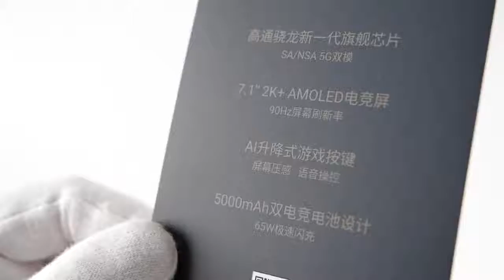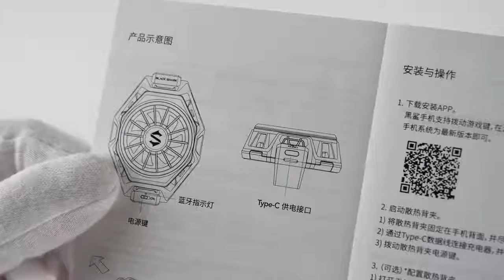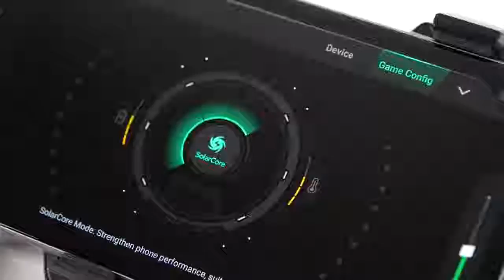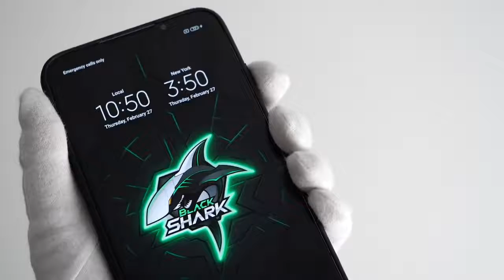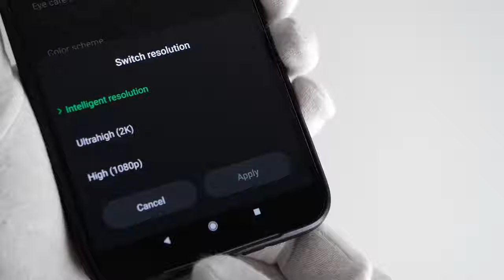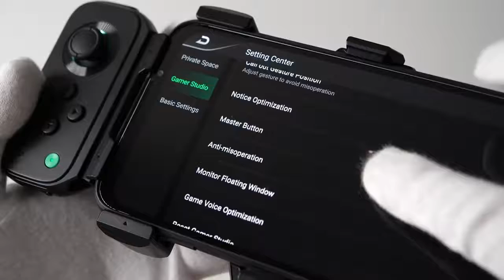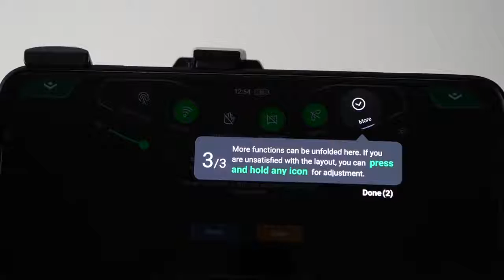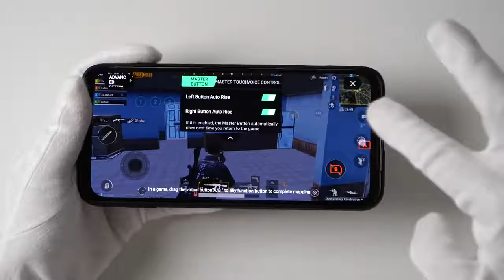The Future of Gaming Phones or gone too far Unboxing Black Shark 3 Pro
Unboxing review of Xiaomi Black Shark 3 Pro gaming smartphone. Funcooler active fan cooling system. Physical triggers. Grand Theft Auto San Andreas, Fortnite and PlayerUnknown's Battlegrounds mobile gameplay.